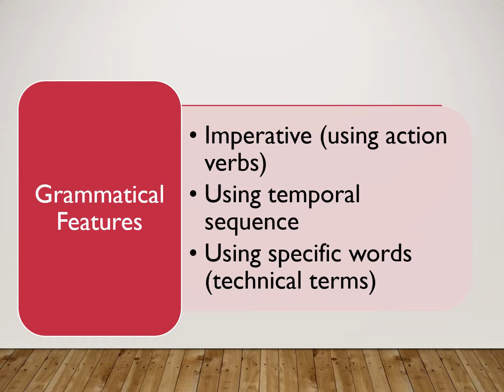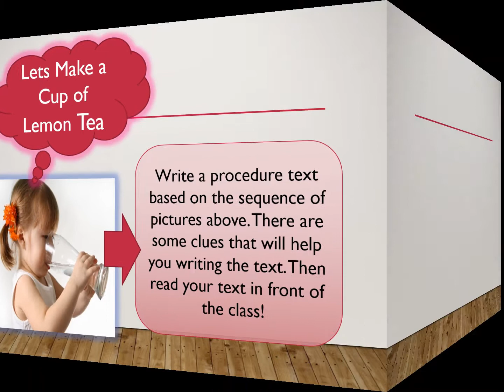Presentasi tentang Procedure Text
Procedure text is a kind of text that shows a series of orders of making something, doing something or getting somewhere.

Social Function
To describe something is accomplished through a sequence of actions or steps.

Generic Structure
Goal (showing the purpose)
Materials (telling the needed material)
Steps 1-n (describing the steps to achieve the purpose)

Grammatical Features
Imperative (using action verbs)
Using temporal sequence
Using specific words (technical terms)